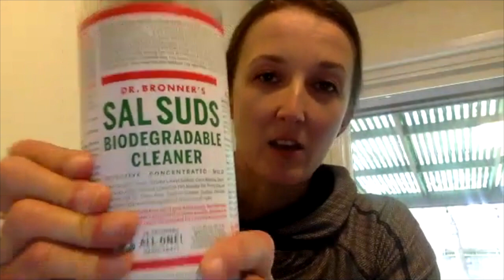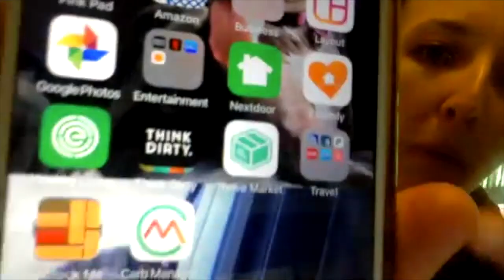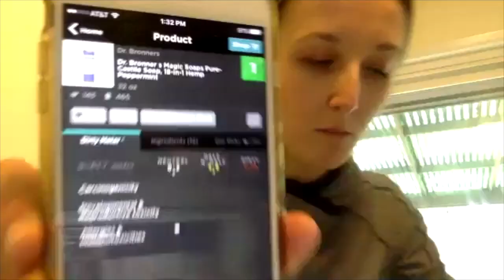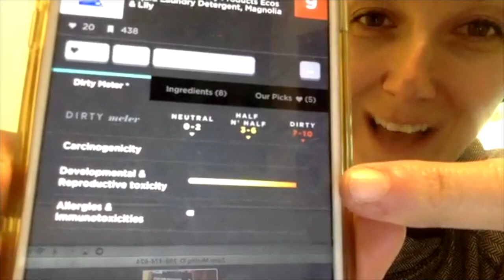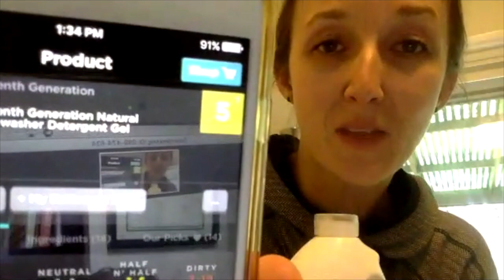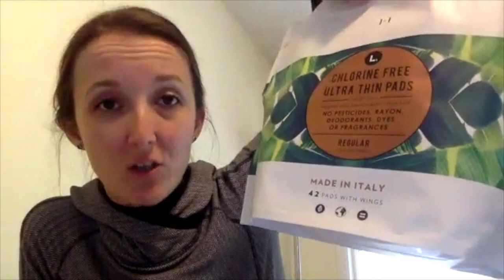13 areas in your home that are making you sick and what to do about it - Women N Wellness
In this episode on Women N Wellness we discuss some of the common household items that can be poisoning you and keeping you from your health goals.

Learn the 13 different areas in your home that are making you sick and what to do about it.

We will also discuss how to determine the toxicity level of those products and ultimately how to start replacing them to keep yourself and your family healthy.

Empowering the World One Woman at a Time